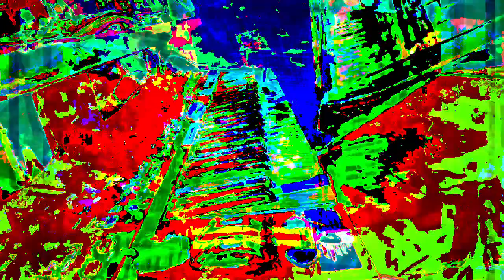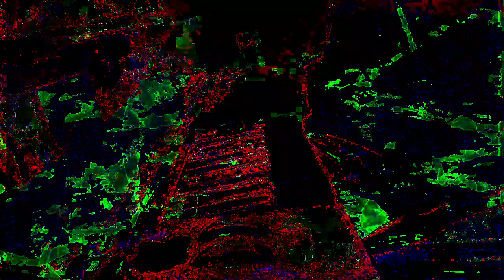Part of the set of 12:12m 12:13m videos group that have been uploaded. *Photosensitivity Warning*